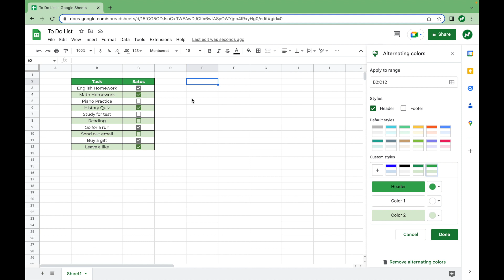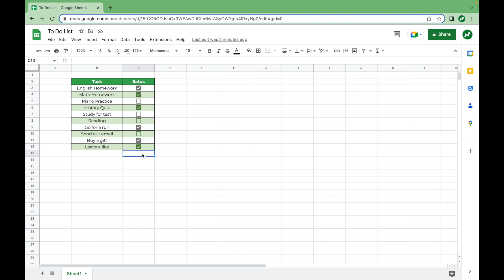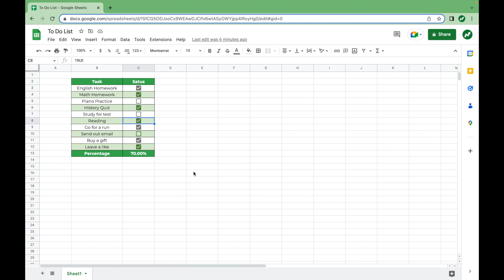How to Create the Best To Do List in Google Sheets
We can create so many great things in Google Sheets including this beautiful yet simple To Do List. In this video we discuss checkboxes, alternating colors, and the COUNTIF function.

00:00 Intro
00:19 Inserting Checkboxes
00:51 Alternating Colors
02:09 Visual Enhancements
02:51 Tracking How Much of List is Complete